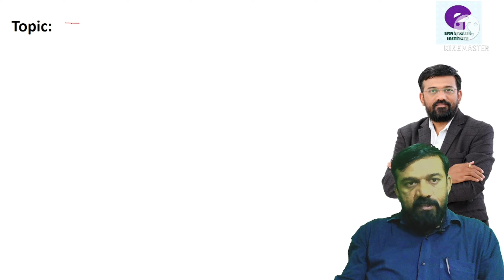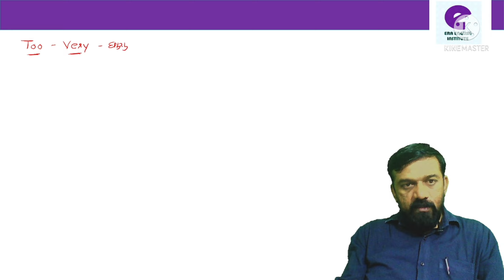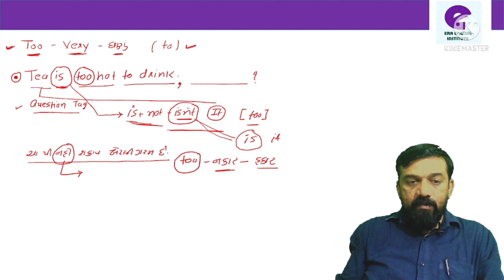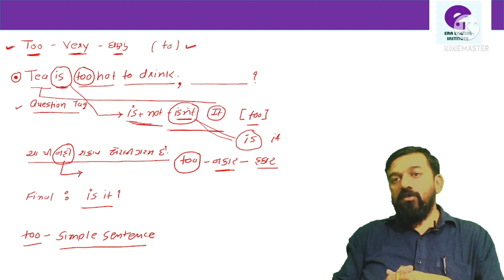Too (very)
Too શબ્દ નો અર્થ ખૂબ જ વધારે એવું થાય છે એટલે કે very શબ્દો તમે કરી શકો. પરંતુ એને ચોક્કસ રીતે વાત કેમ વાપરવામાં આવે તો આ શબ્દોને લીધે વાક્ય નો દેખાવ ભલે હોય પરંતુ વાક્ય નકાર અર્થ ધરાવતું હોય છે તો આ સમય અંગ્રેજીનું એક ચેપ્ટર અનુ પ્રશ્નો બનાવતી વખતે જુઓ આ શબ્દો આવે તો તેનું question tag નકાર નહીં પરંતુ હકાર કરવું પડે છે જેની સરસ સમજૂતી આ વીડિયોની અંદર પૂરી પાડેલી છે જેથી તમને બંને વિભાગ બહુ સરસ રીતે સમજાય છે. વિડીયો ગમે આગળ શેર કરો.